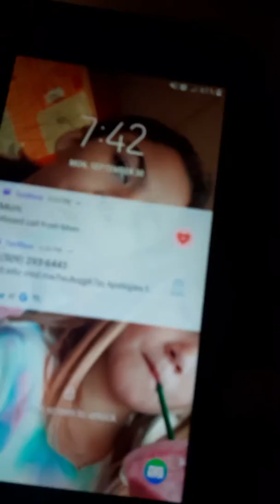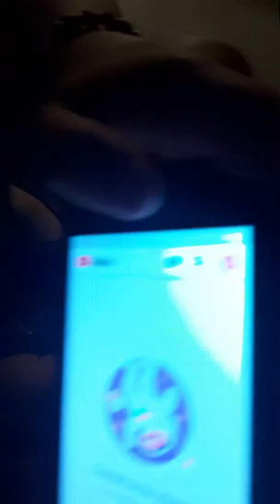September 30, 2019